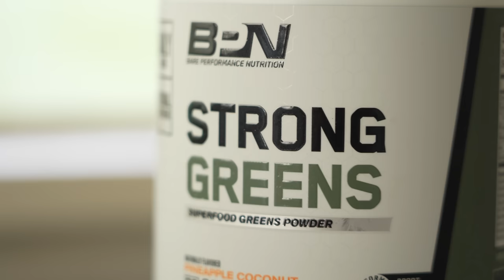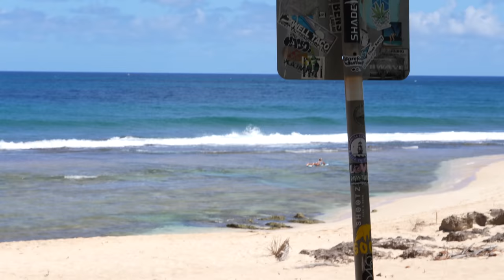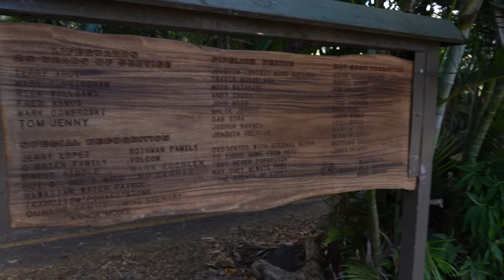How the Pipeline lineup/ pecking order works and who gets waves.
Thanks so much to Bare Performance Nutrition for sponsoring this video!
Pipeline line up explained and some summer and winter time beaches explained